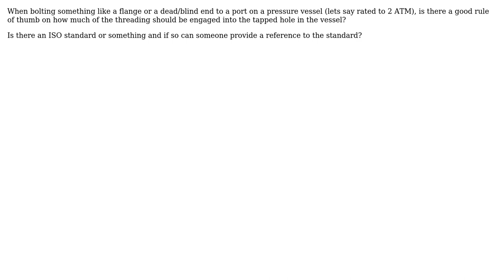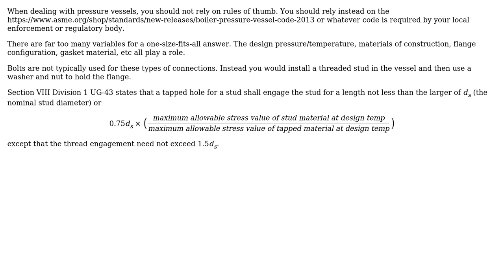Engineering: Rule for bolt thread engagement (2 Solutions!!)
Engineering: Rule for bolt thread engagement

With thanks & praise to God, and with thanks to the many people who have made this project possible! | Content (except music & images) licensed under CC BY-SA | Music | Images & others | With thanks to user Jim S. user hazzey user Beo and the Stack Exchange Network Trademarks are property of their respective owners. You are responsible for your own actions.